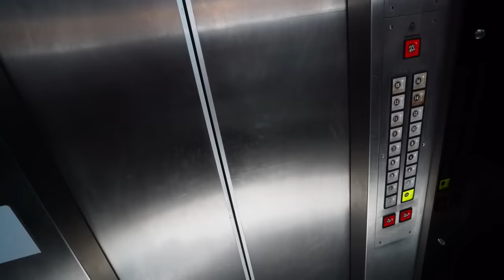VLOG DE 1 HORA - VIAGEM COM MEUS AMIGOS PARA A AMAZONAS